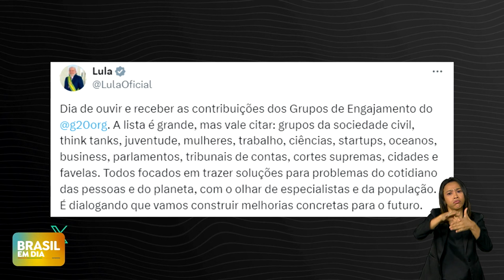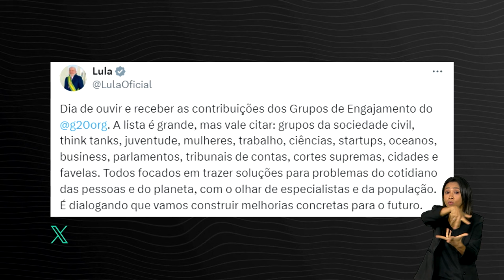Sociedade civil debate desafios globais no G20 Social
A Cúpula do G20 Social, o evento que antecede a Cúpula do G20, terá início na quinta-feira (14/11), no Rio de Janeiro. O documento elaborado por representantes da sociedade civil destaca os desafios globais como desigualdade, pobreza, educação, saúde e direitos humanos.

Os temas da cúpula foram construídos com a participação de mais de 300 lideranças comunitárias e serão apresentados durante a ocasião. Esta é a primeira vez em que haverá uma cúpula direcionada para as questões sociais e de desenvolvimento sustentável e inclusivo.